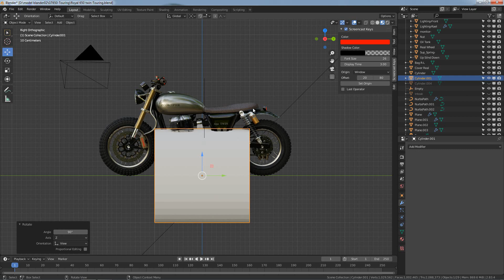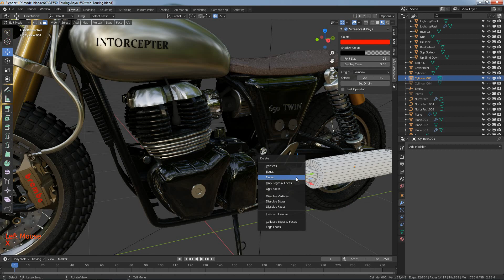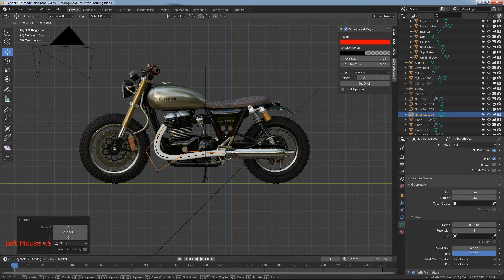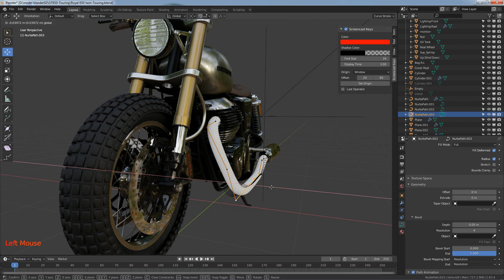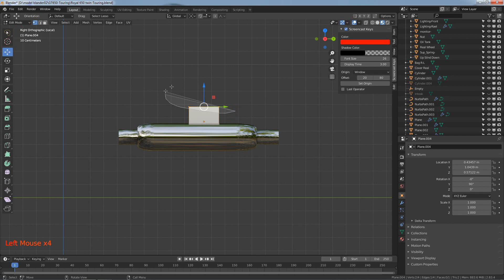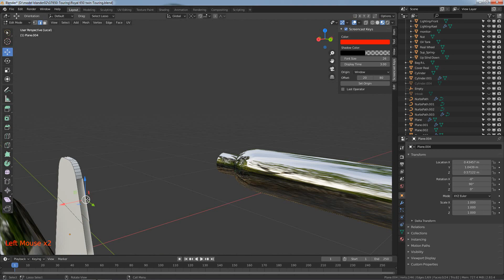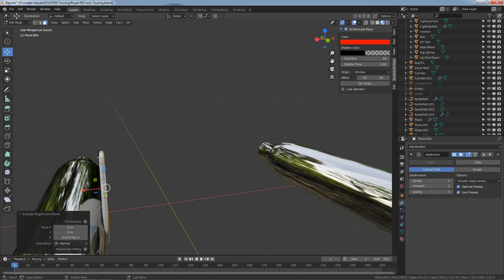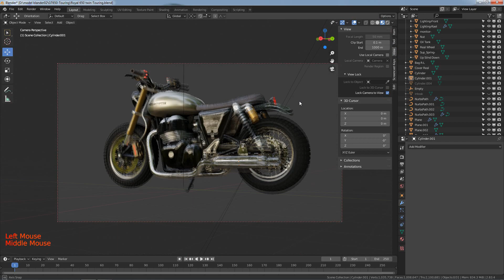Blender 2.83 ออกแบบ ท่อทรงบวบ Royal Enfinld Interceptor 650 twin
ฝากติดตามผลงานด้วยนะครับ สาย มอไซค์ ไม่ควรพลาด ไว้เป็นแนวทางแต่งรถ
อยากชมแบบไหน คอมเมนท์ ใต้คลิบได้เลยยยยย พี่น้อง สหายสองล้ออออออ